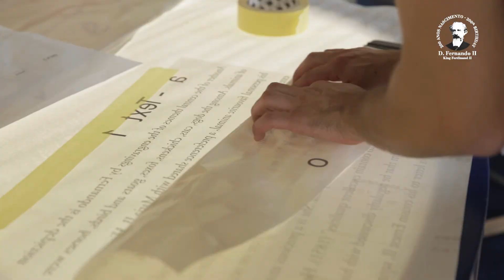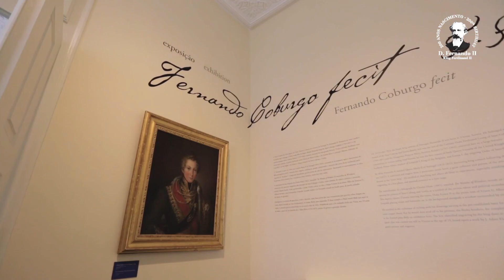"Fernando Coburgo fecit: a atividade artística do rei-consorte" - Montagem da Exposição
Trabalhos de restauro nos antigos aposentos de D. Manuel II, situados no piso nobre do Torreão do Palácio Nacional da Pena, e montagem da exposição "Fernando Coburgo fecit: a atividade artística do rei-consorte", que assinala o bicentenário do nascimento de D. Fernando II, criador do Parque e Palácio da Pena.